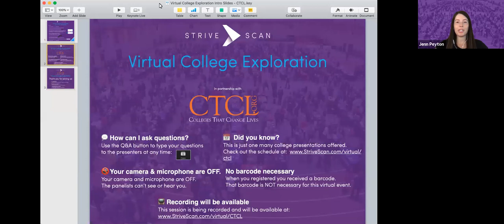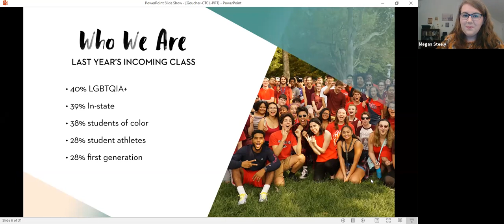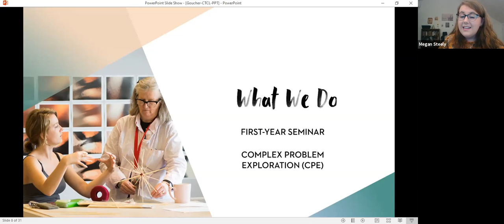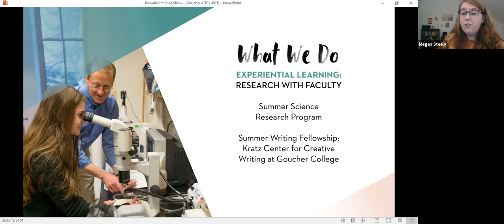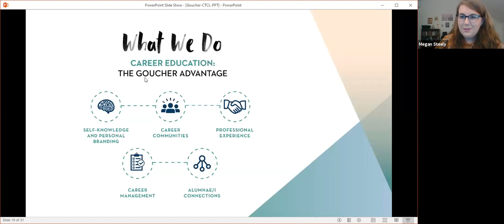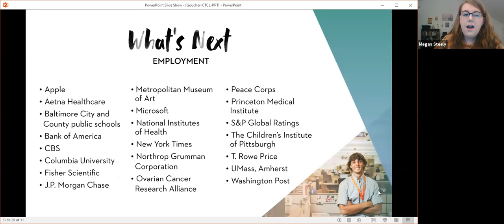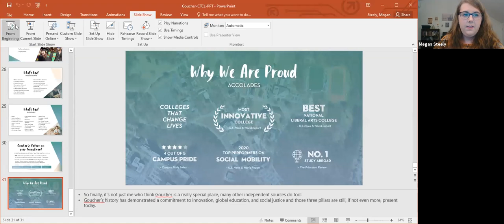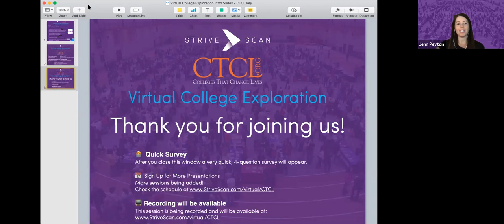Goucher College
Relationships are at the heart of the Goucher College experience.

Over its long history, Goucher College has built a strong, innovative tradition of liberal arts education that offers five distinct advantages:

1. National reputation - One of the select Colleges That Change Lives, Goucher is also listed as a top institution by The Princeton Review and U.S. News & World Report.

2. Top-tier academics - Goucher offers more than 40 programs, an average class size of 16 students, and opportunities for high-level undergraduate research.

3. Welcoming community - Goucher's campus welcomes all!

4. Global perspective - Goucher is ranked No. 1 in study abroad, and 100% of undergraduates go overseas before graduating, acquiring employer-sought skills, such as adaptability and cross-cultural awareness.

5. Excellent outcomes - Goucher students master the skill set employers demand: 96 percent of our recent graduates are employed and/or in graduate/professional school within one year.

At the end of four years, any college will give you a transcript. But we’re not just any college. We’re Goucher College, and we strive to do so much more by providing deeper experiences and more meaningful relationships.